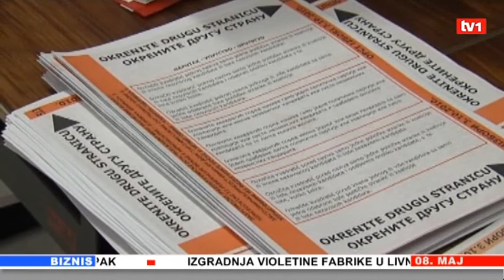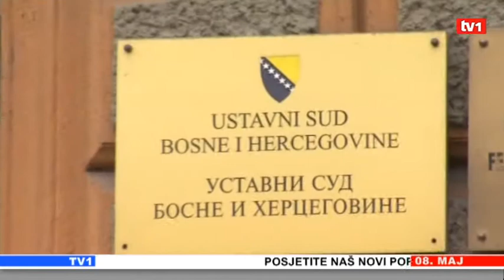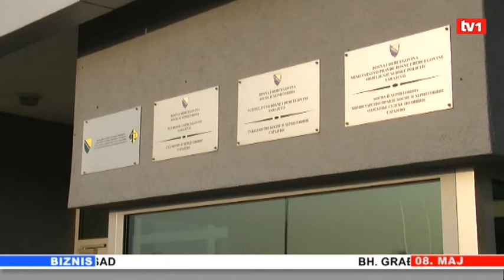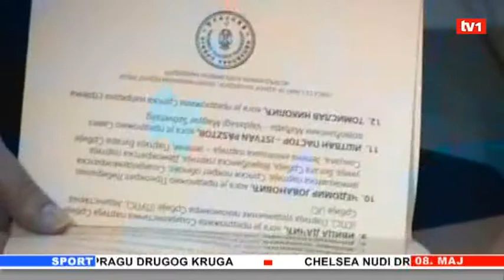Vijesti u 12 h 08.05.2012